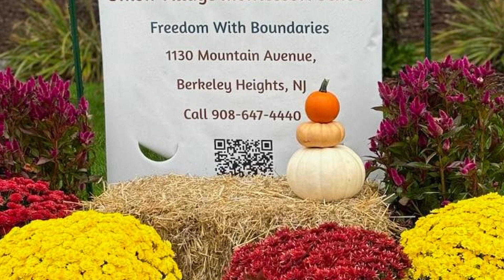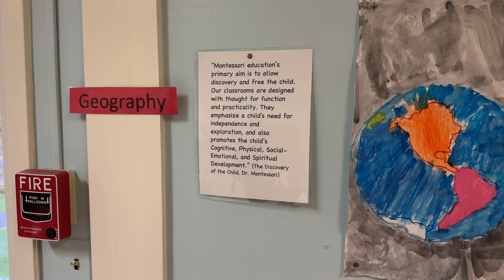Union Village Montessori | Celebrating a Year of Growth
Chris recently paid a visit to Union Village Montessori School in Berkeley Heights, meeting with directors Sundari Rao and Immaculate Hudson. Despite being just a year old, the school has rapidly emerged as a paragon of educational excellence. UVMS specializes in Montessori education tailored for children aged 18 months to 6 years, offering a range of program choices, from half-day to full-day and extended options complemented by before and after-care services. Beyond academics, UVMS enriches its curriculum with an after-school soccer program and plans to unveil more diverse activities soon. The school prides itself on a committed team of educators, boasting a combined experience of over 25 years.